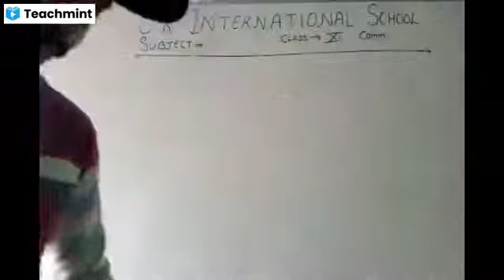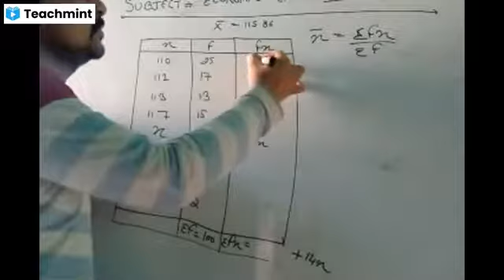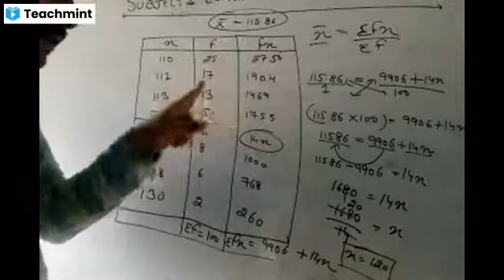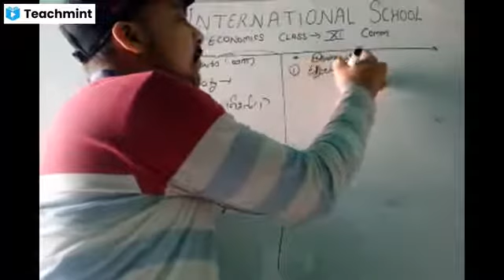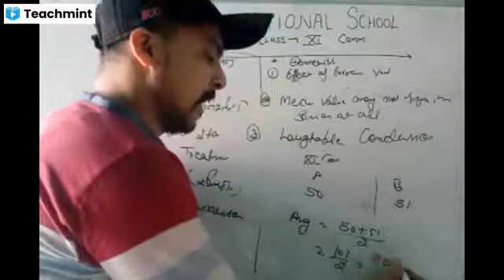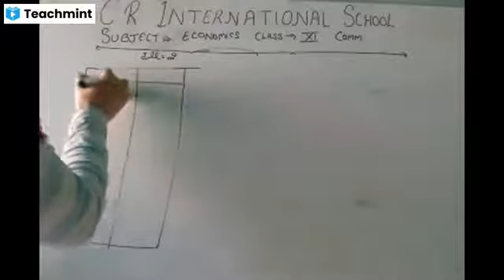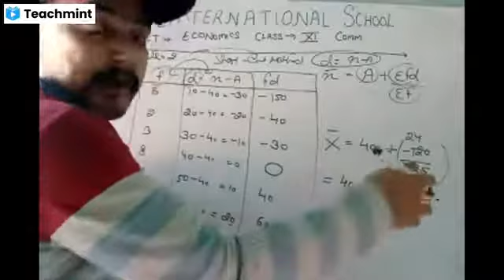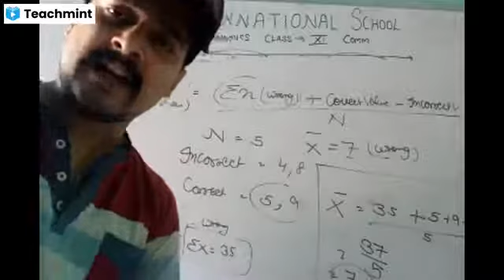Class XI Economics Chapter 9 Arithmetic mean